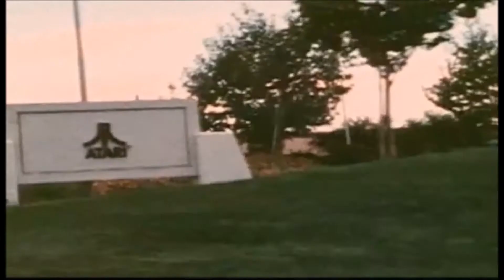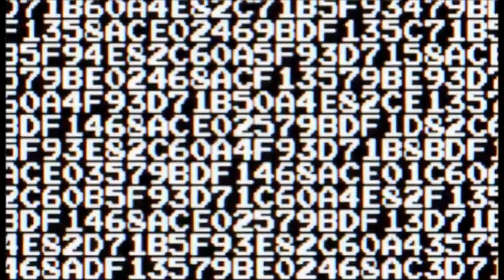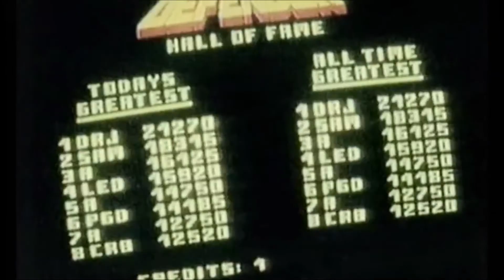80tribe - Arcade games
Arcade games nostalgia.

Videos taken from "History of arcade games" movie.

All copyrights in the video belong to their owners.